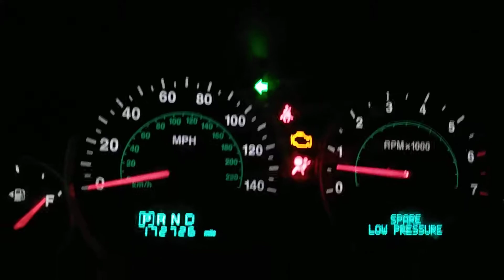2005 Jeep Grand Cherokee: Left Turn Signal (read desc)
This is left turn signal test.

I am NOT a driver!

Do not dislike.
If you do, I will turn off comments.